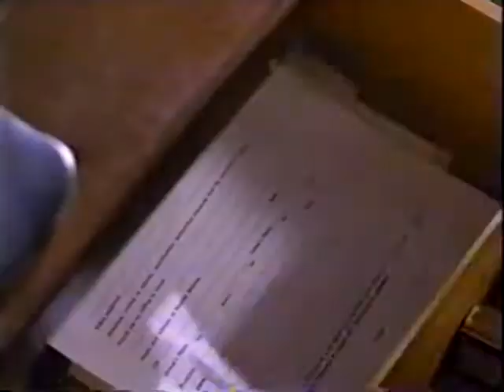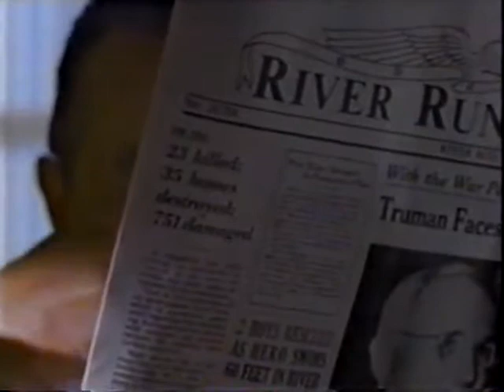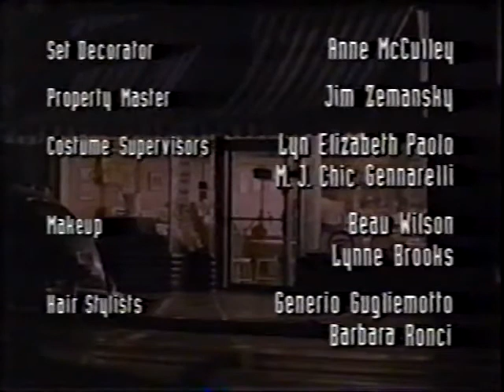Homefront Season 1 episode 4: "So All Alone"